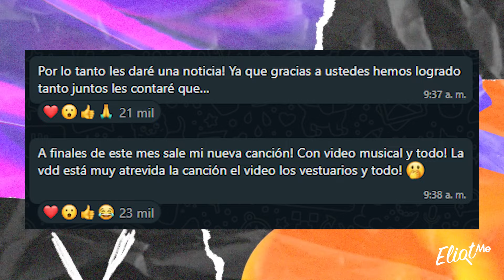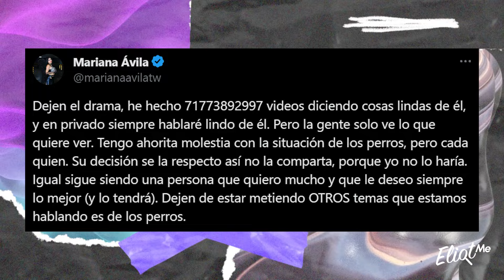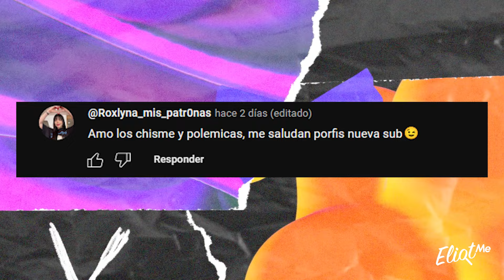YOLO YA SUPERÓ A MARIANA, IAN LUCAS ESTRENA MANSIÓN, LOS PICUS DE GIRA Y MÁS